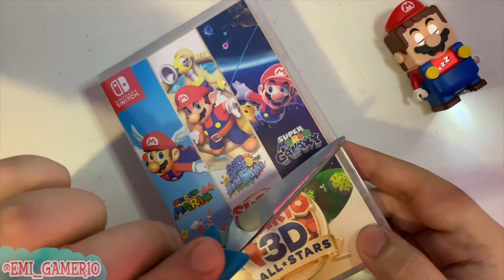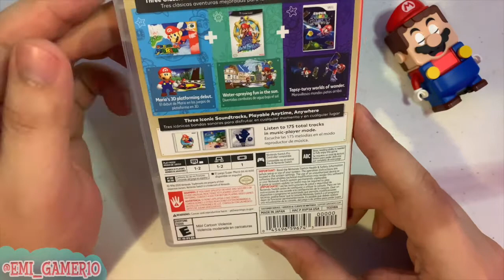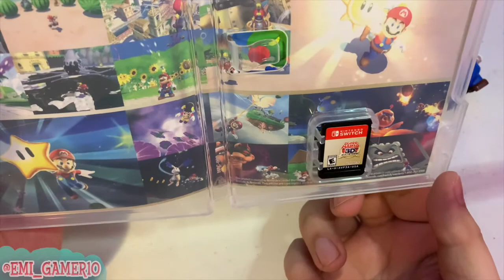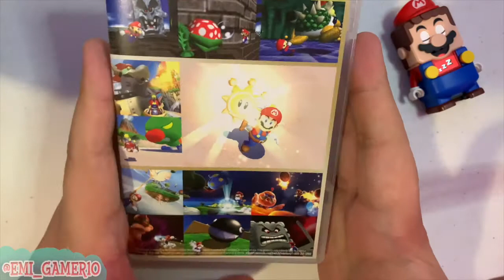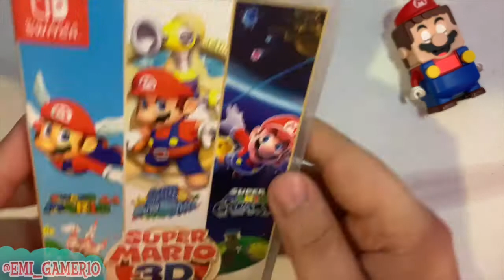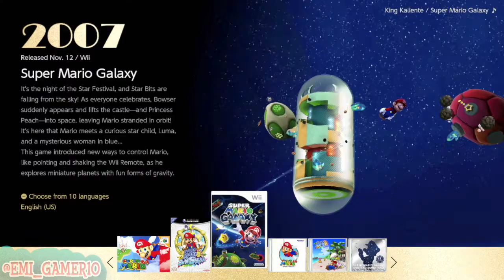🌟 UNBOXING ASMR SUPER MARIO 3D ALL STARS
Holi pequeños, el día de hoy les comparto el unboxing de super Mario all stars 3d, espero y les guste .😉

Espero y les guste el video, en lo comentarios me pueden platicar que les llama mas la atención 😉

Gracias a todos por participar, en el evento pasado

MUCHAS GRACIAS POR EL APOYO A LOS PATRONS DEL MES:
- GABO
- RICARDO
- DANY